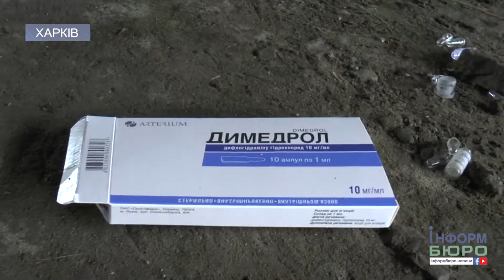Сміття замість відпочинку: небайдужі прибирали річку Харків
Суботу можна провести не тільки відпочиваючи, а й з користю для навколишнього середовища. Так,15 вересня волонтери та усі охочі прибирали річку Харків. У кожного було своє завдання та напрямок. Цього разу небайдужі до природи прибирали від дамби (біля ринку Барабашово) до скверу "Стрілка", це близько 7 км довжини та 14 км берегової лінії.
Разом із харків'янами весь світ боровся зі сміттям у цей день. Let's Do It! - саме так називається свято чистоти и прибирання навколишнього середовища. До річки Харків деякі прийшли не тільки з дітьми, а й з домашніми улюбленцями, які мандрували разом з господарями на човнах. Організатори зазначили, що моторні човни забиратимуть мішки зі сміттям у волонтерів і доставлятимуть їх на місця збору. Подробиці – далі у сюжеті.